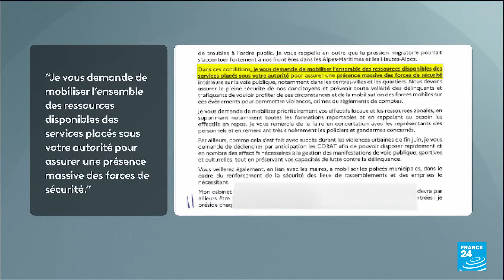France : dispositif de sécurité massif pour une semaine chargée • FRANCE 24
Les forces de l’ordre sont sur les dents, alors que la semaine s’annonce tendue avec les venues du pape François et du roi Charles III, mais aussi de plusieurs matchs de la Coupe du monde de rugby. France 2.